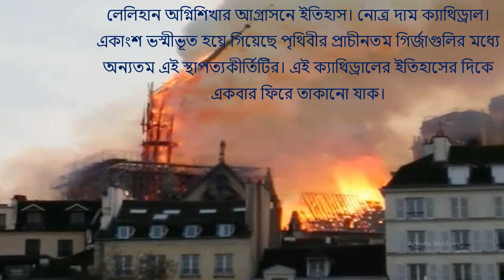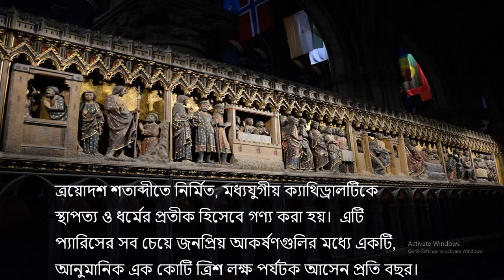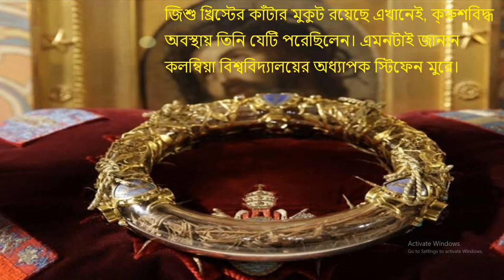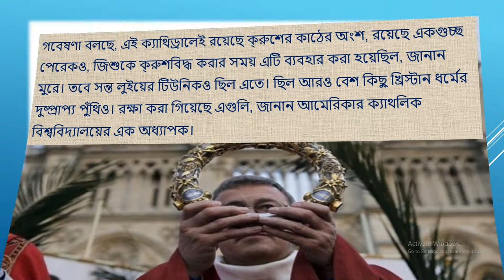Notre-Dame Cathedral: Facts and a Brief History Image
Notre-Dame Cathedral: Facts and a Brief History
Image